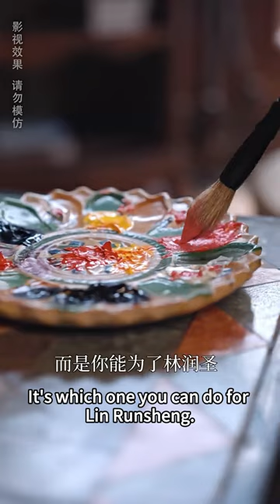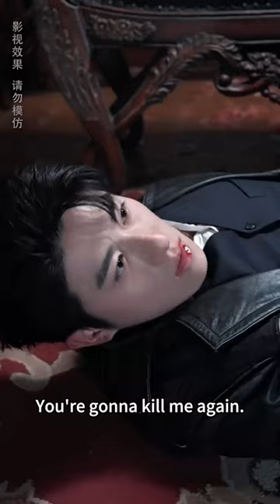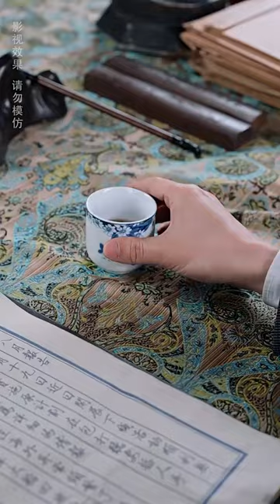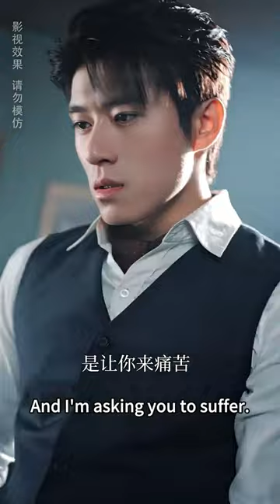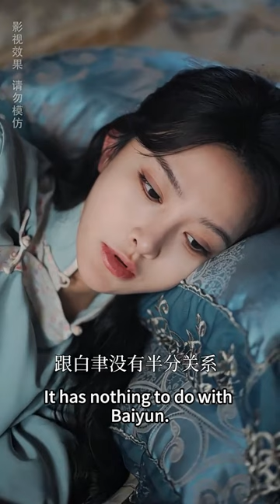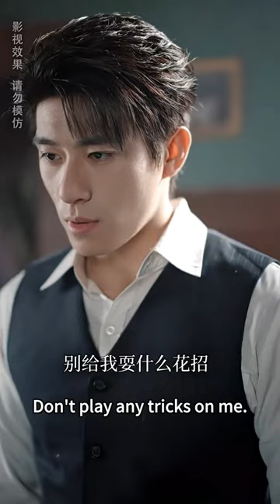She put poison on lips to seduce him to kiss her, but she hesitated when took off his mask